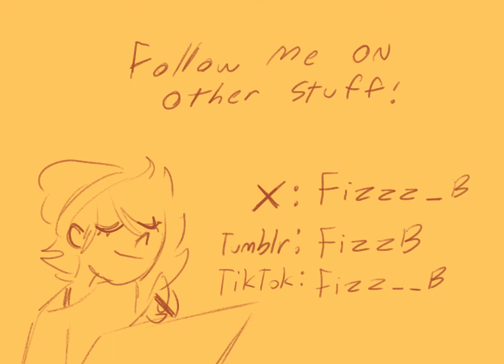FAT LIP | OC ANIMATION (full version)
not rlly sure what to say abt this, but i had to hold off posting it for a few days lol

merry christmas!